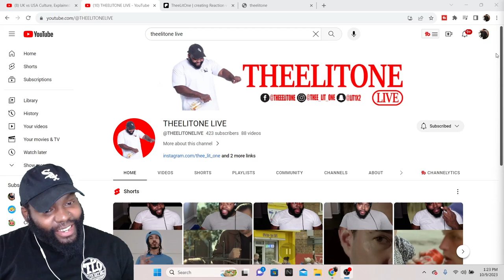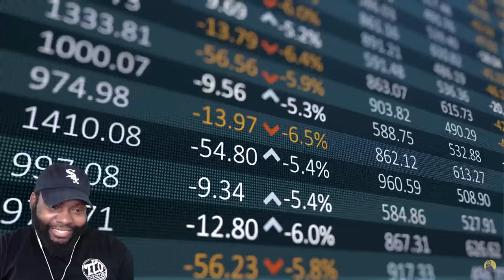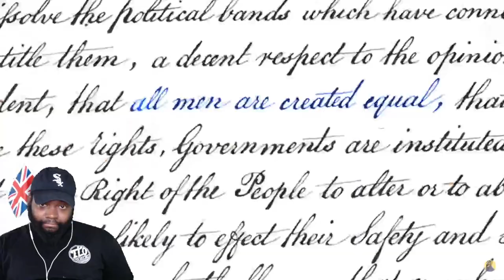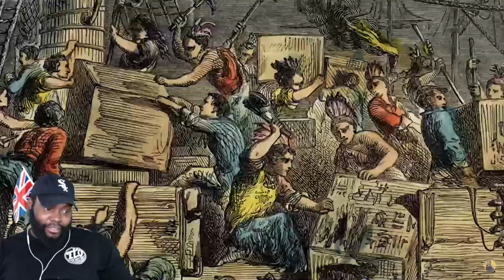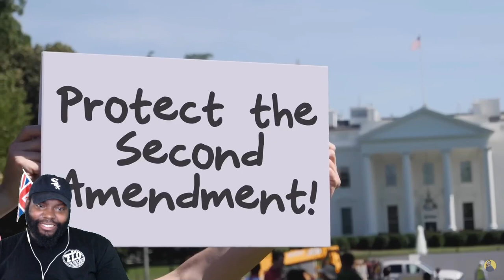CHICAGO DUDES REACTION TO UK vs USA Culture, Explained